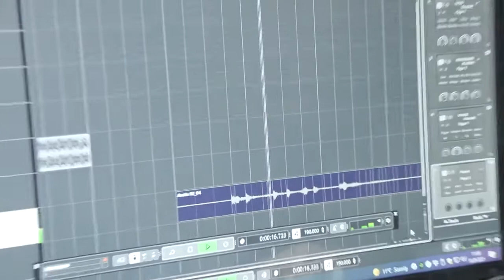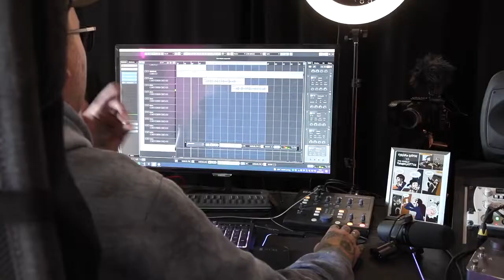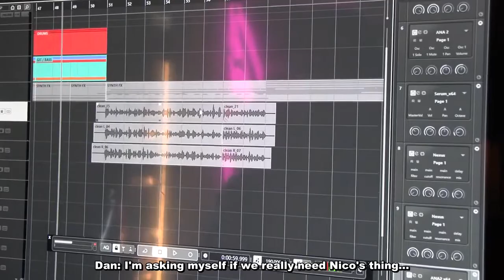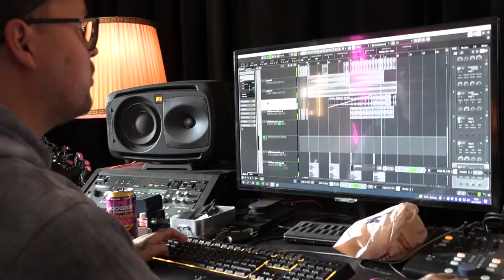Castrop x Spandau Making Of English subtitles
Kalle Koschinsky’s “Castrop x Spandau” Making of Part 1 with English subtitles. Bam. Took me only 4 hours roughly, why work for my actual job if I can just as well try to translate the most horrible mash-up of voices blabbering in the most obnoxious slang you can find :P

    I didn’t translate the lyrics of Castrop x Spandau in the video because well, you know the song? Idk if there’s a translation available anywhere, if so: Respect. There’s so much slang in it, it’s horrible. (I just googled it and I think the word ‘abtauben’ does not even exist lol)
    A few words in italics weren’t translated either, for example Moin, which is used by Kalle in the beginning, means “(Good) morning” and is used mostly in northern Germany (Kalle was born in Bremen) at pretty much ANY time of the day
    Brudi is a diminutive of Bruder, literally “brother”, usually used to address a friend (but in that context I’m not sure what Kevin means when he uses it lol)
    Dan and whoever’s filming call Kevin Opfer, which is literally something like “victim”. In English you’d probably use doormat to refer to that type of person, but I’m sure this doesn’t cover half of the contexts where Opfer is used
    Alter, literally sth like “old man”, in fact is either a way of addressing someone, a way of expressing surprise, admiration, awe, annoyance or whatever or just a filler that is preferably used to start or end a sentence
    Junge, literally “boy”, is ... idk, used in a similar context like Alter
    uhm... what else... I wasn’t always sure who’s speaking, so I might be wrong and often I just wrote “someone” because I had no clue
    sometimes I didn’t get what they say at all because they were blabbering all at the same time, the background music was playing, whatever...